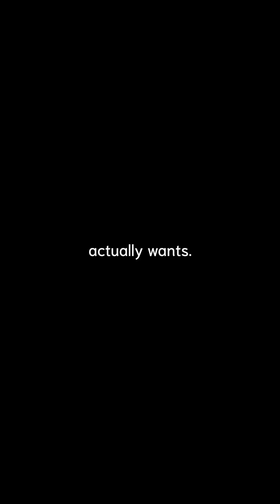Tristan Harris at Wisdom & AI Summit. Hear more from his talk here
"All of this is about how do we get to the future that we want. That's what I want." says Tristan Harris, Co-Founder of the Center for Humane Technology at the Wisdom & AI Summit 2023.

The event brought together tech leaders, activists, and teachers to answer this critical question: Can AI benefit all of humanity?